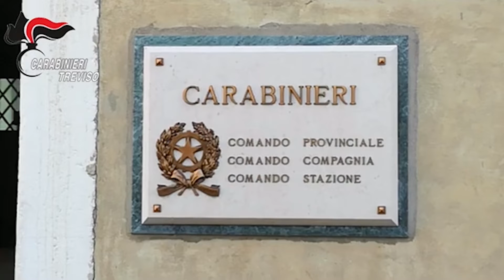VIDEO NEWS | 13 SETTEMBRE 2022 | INVESTIMENTO MORTALE A MANSUE’, INDAGATO L’AUTOMOBILISTA DI PORCIA